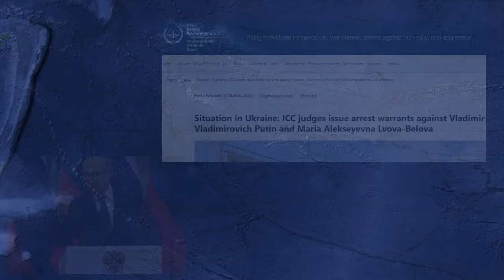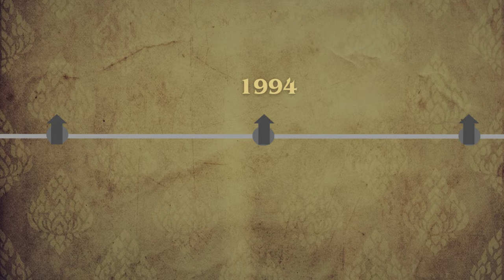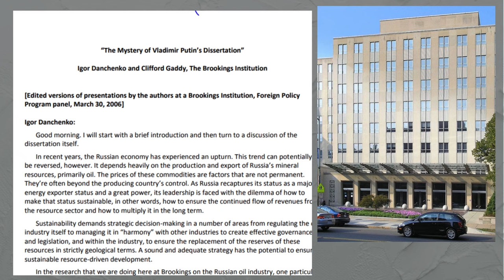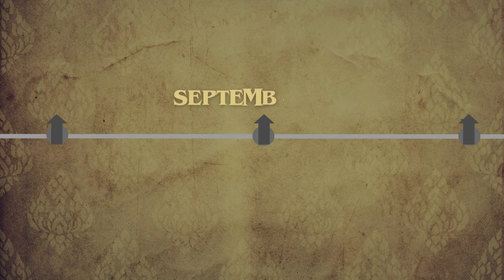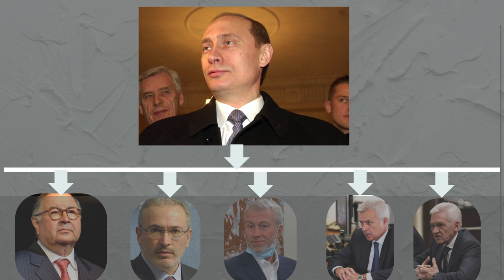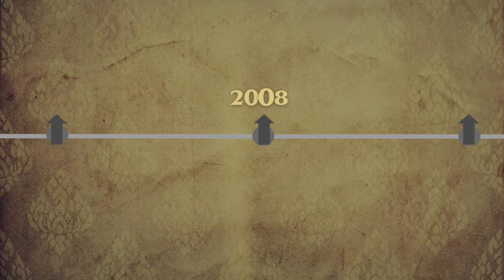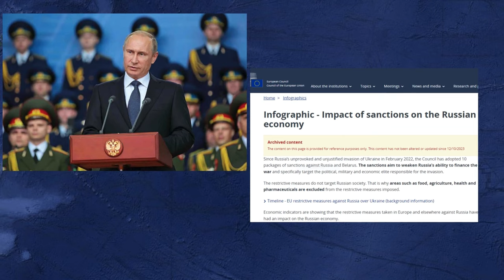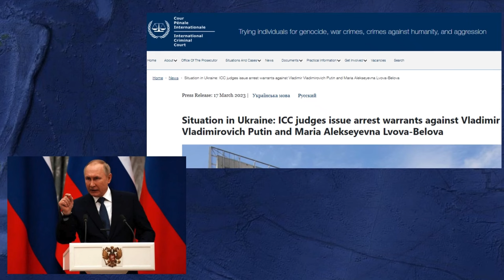From KGB Agent to President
On the 9th of August 1999, the then-Russian president Boris Yeltsin appointed a new acting prime minister. His name, "Vladimir Putin". Most Russians didn’t have an idea of who he was.
On the 31st of December 1999, Yeltsin unexpectedly resigned and Putin became the acting President. 3 months later in March 2000, he was elected president, and since he took power he has not let go.
Under his leadership, he has expanded Russia’s influence in the Middle East, strengthened the Russian relationship with China, and successfully invaded two of Russia’s neighbors. Actually, in March 2023 the ICC issued a warrant for Putin's arrest due to war crimes in Ukraine.

00:00 Brief history intro
00:50 Vladimir Putin early life
01:53 Vladimir putin kgb career
03:25 Vladimir Putin early political life
07:12 Putin first term 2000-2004
09:01 Putin second term 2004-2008
10:38 Putin third term 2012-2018
11:26 Vladimir Putin international tensions
12:25 Putin fourth term 2018 to present
13:31 invasion of Ukraine
14:09 Attempted coup on Putin